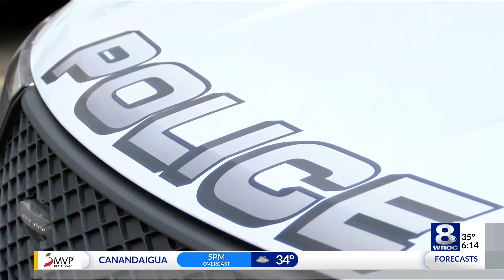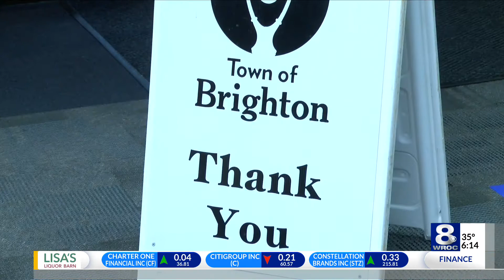First Responders Spotlight: Brighton police officer helps save baby choking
In late November, on his way home from work, Brighton Police Officer Derick Fera noticed a vehicle on the side of the road in town, with a woman hysterical. He stopped on the busy roadway to see if he could help.